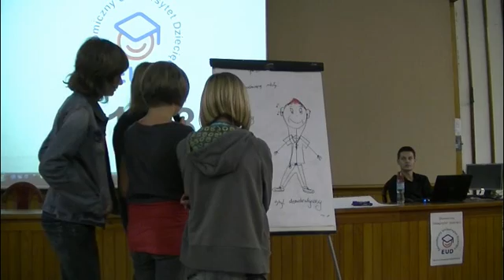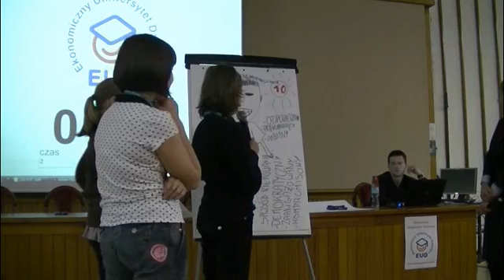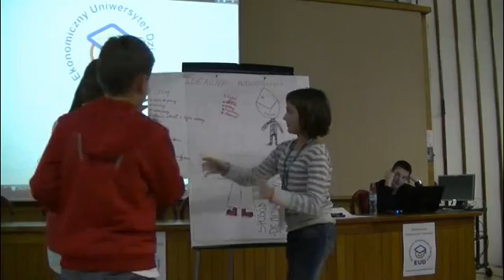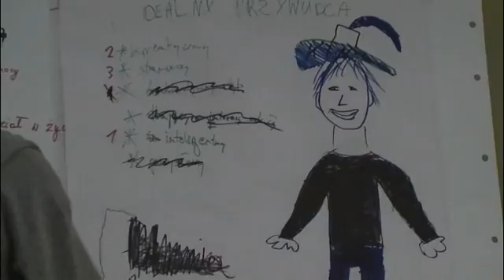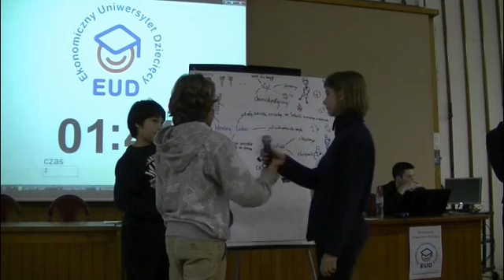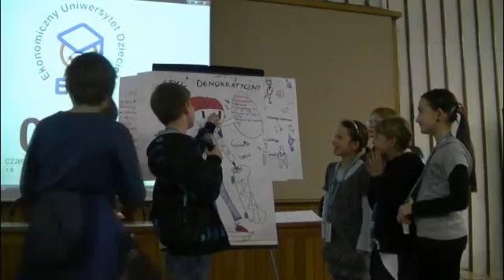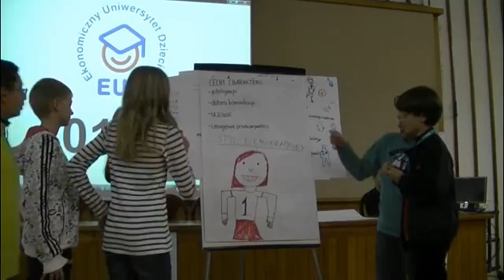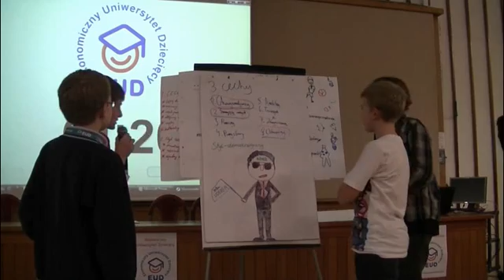Ekonomiczny_Uniwersytet_Dziecięcy_edycja6_sptkanie1_prezentacje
Ekonomiczny Uniwersytet Dziecięcy edycja VI Warszawa